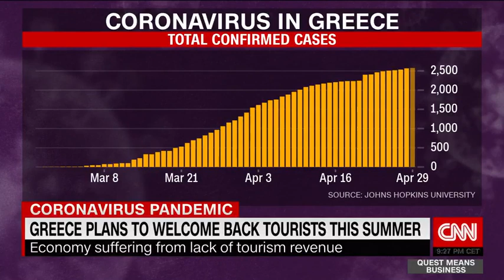Greek Tourism Minister on CNN - "Quest Means Business" | 29/04/20